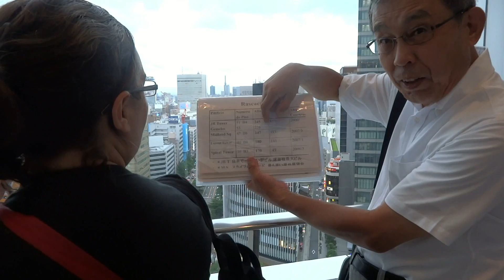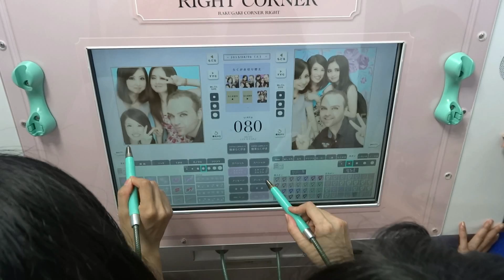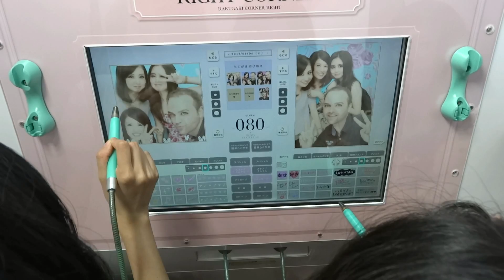Viaje a JAPÓN 2013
Viaje a Japón. Grabado con la Sony DSC-HX20V